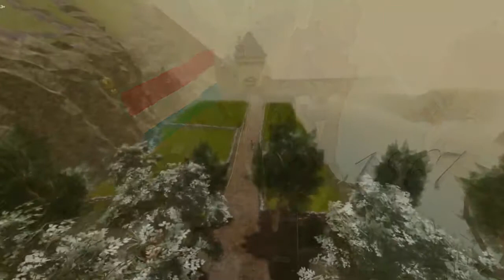Roblox 1867 - Trailer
Welcome to the first level  of the historic 1867 RPG. This game is based on an authentic reproduction of 1867 Luxembourg. Historical documents and photographs have been used throughout, to create an accurate reconstruction of what the city would have looked like during the mid-nineteenth century.

(The game is currently under construction.)